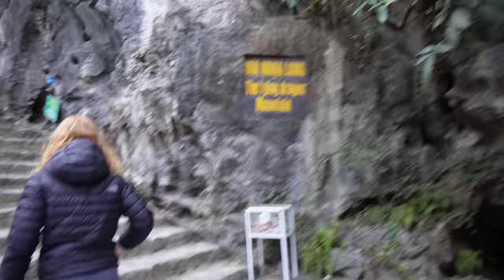This Is Why You NEED To Travel Vietnam By Motorbike... | Ep. 7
In this episode, we continue our push up North in Vietnam to reach our goal of getting from Ho Chi Minh City to Hanoi in less than 3 weeks. We have the weather on our side as we leave Phong Nha and head towards Ninh Binh and finally have the stark realisation that we made the best decision to travel Vietnam by Motorbike.

We have compiled all of our favourite places throughout our trip into this Google Maps document, this shows you our favourite local food spots, amazing viewpoints and the route that takes you off the beaten path. Please let us know if you use this map throughout your trip to Vietnam and make sure to tag us. We'd love to see you travel this way too, enjoy!🇻🇳❤️

👉Ways to support Jammy Gits in Vietnam🇻🇳

Interested in working with us? Get in touch:
00:00 - Intro
0:46 - Waking up in Phong Nha
2:02 - The final riding stint
3:19 - Starting to feel emotional
4:32 - The most beautiful scenery
5:30 - Stopping for Bahn Mi
6:45 - Coming to the end of the scenery
7:06 - Stopping in the farmland
8:53 - Arriving in Cua Lo
10:07 - Our last stay in bad accommodation *hopefully*
11:51 - Coffee Stop in Cua Lo
14:08 - Getting apocalyptic vibes in Cua Lo
14:32 - Having a local breakfast
16:33 - Riding the WORST road so far
18:24 - Trying to stay alive
19:43 - Arriving in Ninh Binh
20:43 - Racing to see Dragon Mountain at sunset
23:26 - Confirming VBM was our best decision
🌟 Items we can't live without:
Main vlogging camera
Wheel leveling chocks
Door Hinge Step
French Press
Toiletry Bag
Pots and Pans with detachable handle
Jerry Can
Expandable Hose
Camping Table
5G Battery Wifi Hub
360 Degree Fan